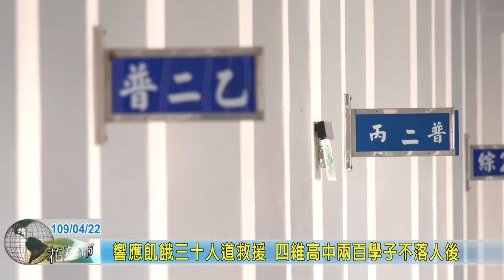20200422 09 響應飢餓三十人道救援 四維高中兩百學子不落人後